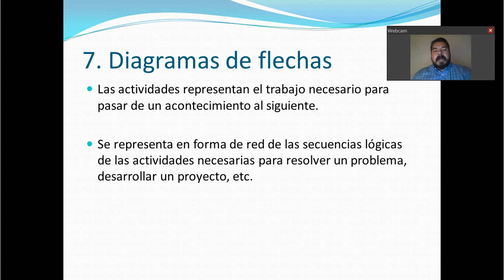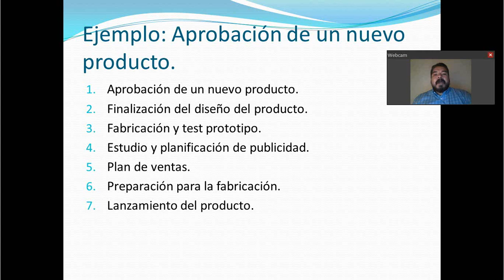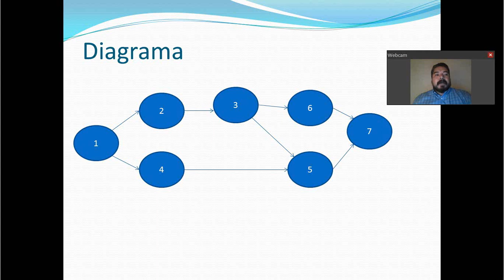Diagrama de flechas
Explicación del diagrama de flechas